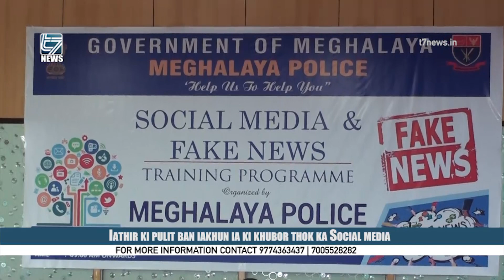Iathir ki pulit ban iakhun ia ki khubor thok ka Social media